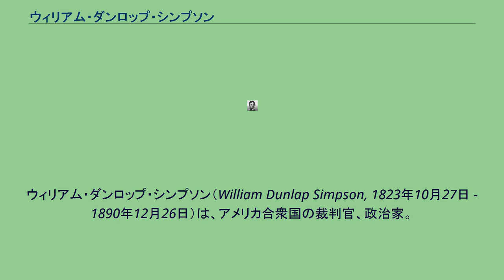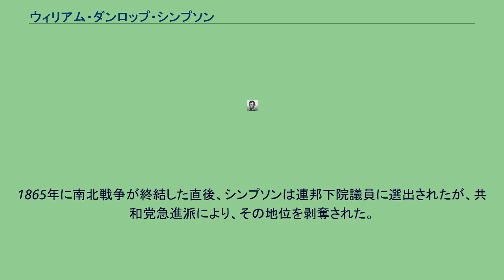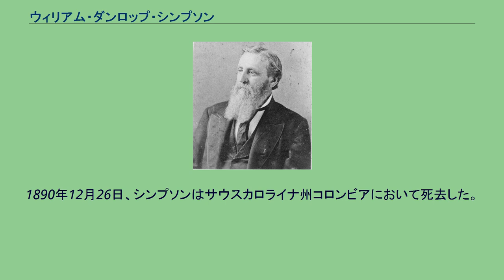ウィリアム・ダンロップ・シンプソン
ウィリアム・ダンロップ・シンプソン（William Dunlap Simpson, 1823年10月27日 - 1890年12月26日）は、アメリカ合衆国の裁判官、政治家。
1879年から1880年までサウスカロライナ州知事を、1880年から1890年までサウスカロライナ州最高裁判所首席裁判官を務めた。
1823年10月27日、シンプソンはサウスカロライナ州ローレンス郡において誕生した。
シンプソンはサウスカロライナ大学を1843年に卒業し、ハーバード法科大学院で1年を過ごした。
シンプソンは義父ヘンリー・クリントン・ヤングと共同で法律事務所を経営し、弁護士となった。
シンプソンは1854年から1856年まで、および1856年から1860年までサウスカロライナ州下院議員を、1860年から1863年までサウスカロライナ州上院議員を務めた。
南北戦争が開戦すると、シンプソンはアメリカ連合国陸軍において少佐となった。
シンプソンは最終的に中佐まで昇格した。
シンプソンはサウスカロライナ州第14志願兵部隊の編成を支援した。
シンプソンはまた、1863年から1865年までアメリカ連合国下院議員を務めた。
1865年に南北戦争が終結した直後、シンプソンは連邦下院議員に選出されたが、共和党急進派により、その地位を剥奪された。
シンプソンは弁護士業を再開した。
シンプソンは1876年にサウスカロライナ州副知事に選出され、1878年にも州副知事に再選した。
1879年2月に州知事ウェイド・ハンプトンが連邦上院議員着任のため辞職すると、シンプソンは第78代知事に昇格した。
シンプソンは州知事として、進歩主義教育を奨励する法を制定し、州の農業局を設立した。
1880年9月、シンプソンは州最高裁判所の首席裁判官に指名され、州知事を辞任した。
シンプソンはその後1890年に死去するまで州最高裁判所首席裁判官を務めた。
1890年12月26日、シンプソンはサウスカロライナ州コロンビアにおいて死去した。
シンプソンの遺体はサウスカロライナ州ローレンスのローレンス墓地に埋葬された。